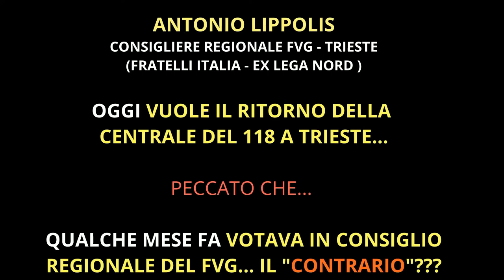CONS. REG. LIPPOLIS RIVUOLE IL 118 A TRIESTE... MA IN CONSIGLIO VOTAVA MESI FA IL CONTRARIO?!?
ANTONIO LIPPOLIS CONSIGLIERE REGIONALE FVG - TRIESTE (FRATELLI ITALIA - EX LEGA NORD ) OGGI VUOLE IL RITORNO DELLA CENTRALE DEL 118 A TRIESTE...PECCATO CHE... QUALCHE MESE FA VOTAVA IN CONSIGLIO REGIONALE DEL FVG... IL "CONTRARIO"???